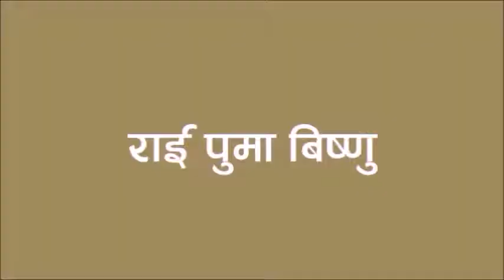Capten Kanchha | Pumachha Films Pvt. Ltd.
Pumachha Films Pvt. Ltd.